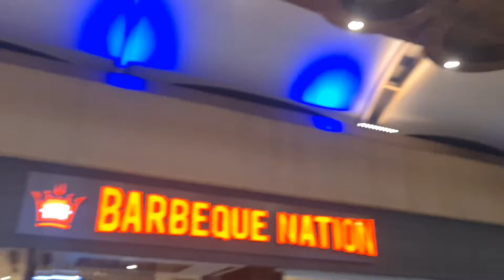New Barbeque Nation in Rohini